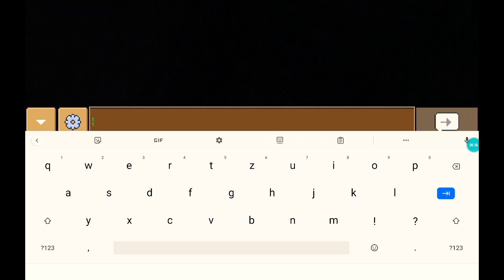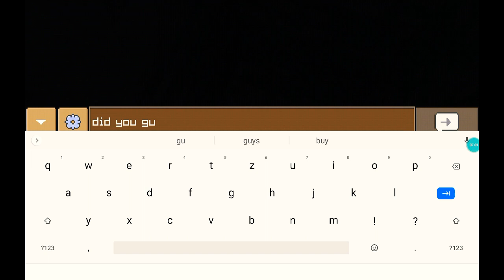April 21, 2022